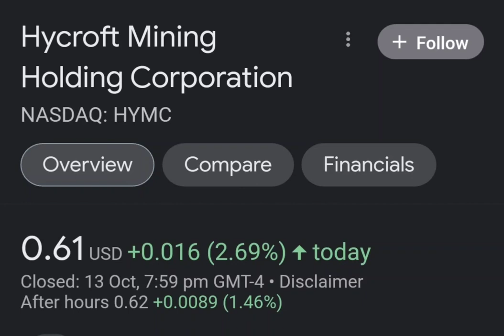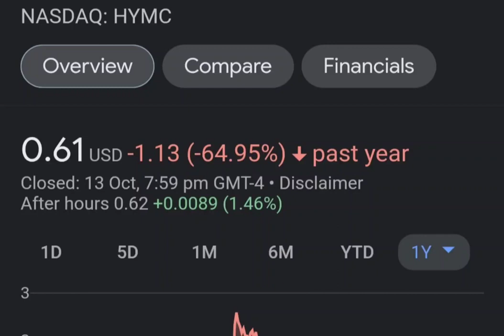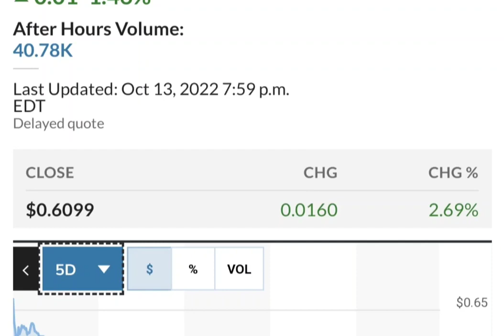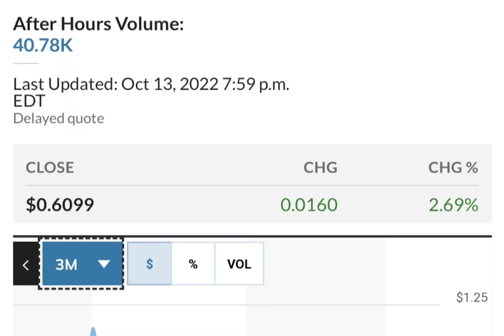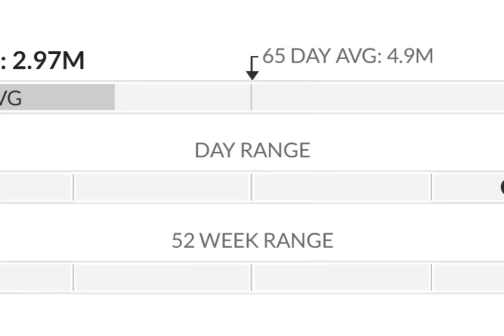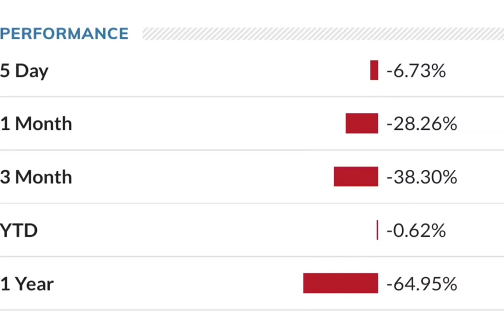HYMC Stock Will Make Millionaires HYMC Stock Analysis Hycroft Mining Holding Stock Prediction